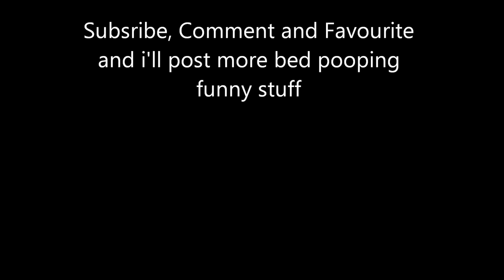The Fight Scene from Step Brothers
John C Reilly and Will Ferrell decide to destroy the shit out of some kids.